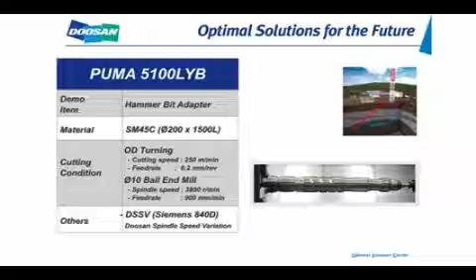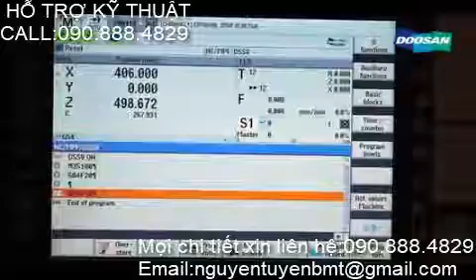MÁY TIỆN CNC PUMA 5100LYB